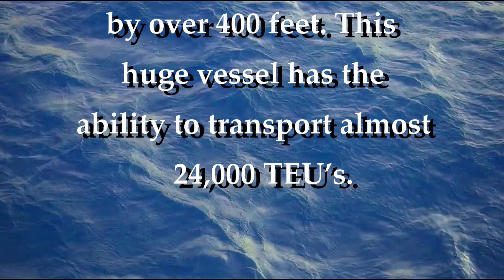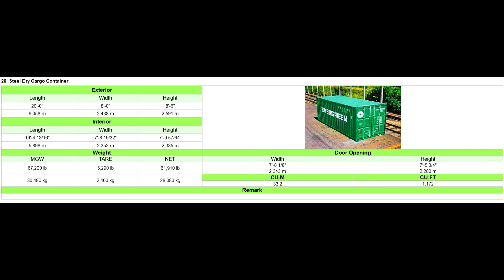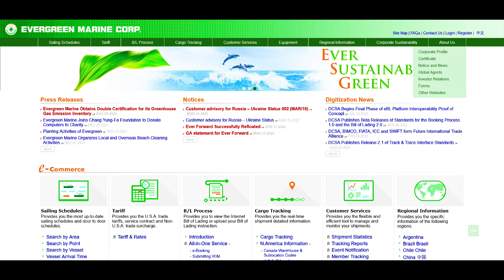EVERGREEN Marine Corporation's EVER-ACE The Largest Cargo Transport Ship in the World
As of December 2022, the Ever Ace is the world's largest transport ship.  She is able to carry almost 24,000 TEU's.